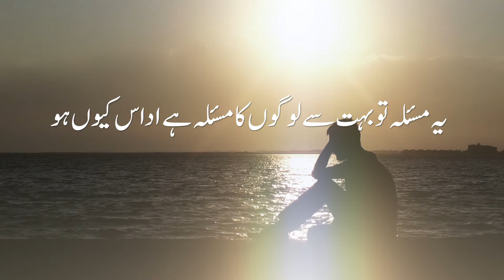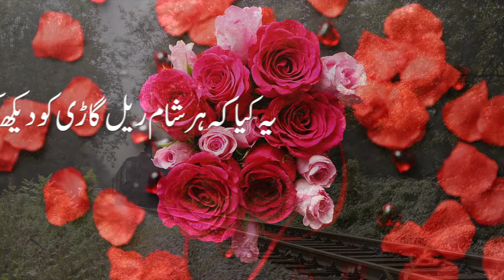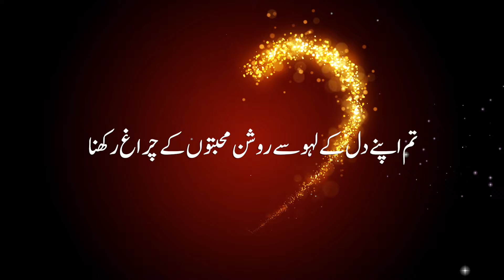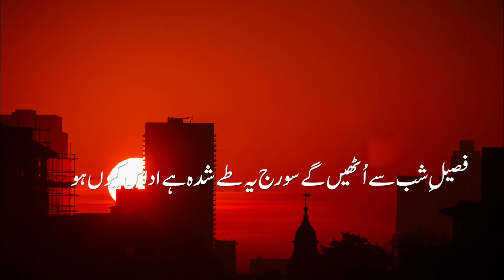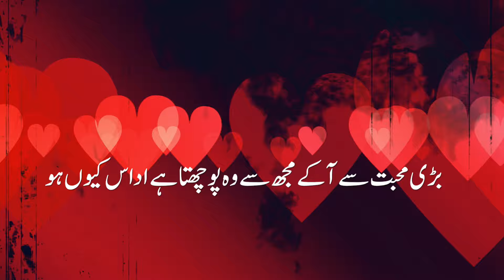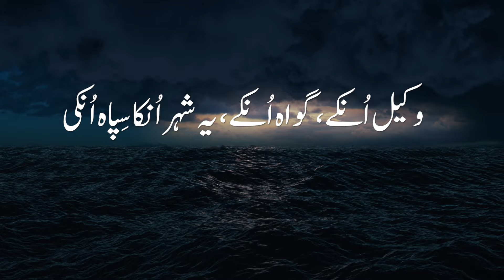Udaas Kyun Ho - New Nazam - Bilal Raja - Mubarak Siddique - Islam Ahmadiyyat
Nazam:
 Tumhe Zamane ne Sukh Ke Badle - Udaas Kyun Ho
Written by:
 Mubarik Siddique Sahib
Recited by
 brother Bilal Raja